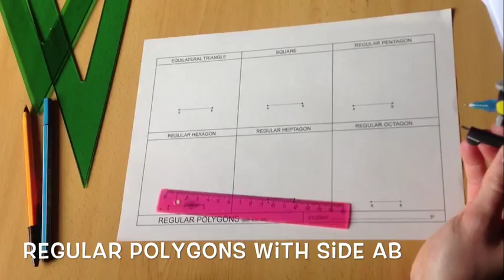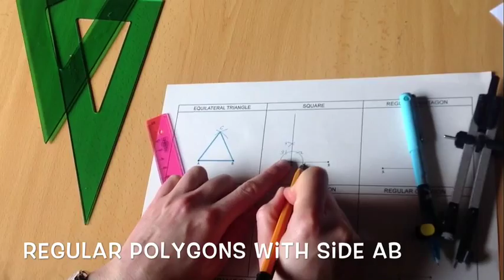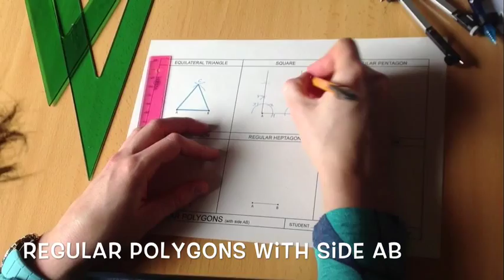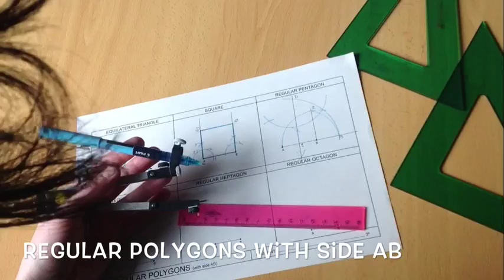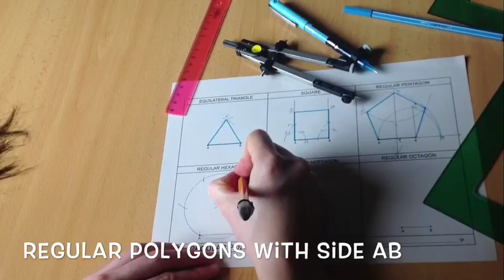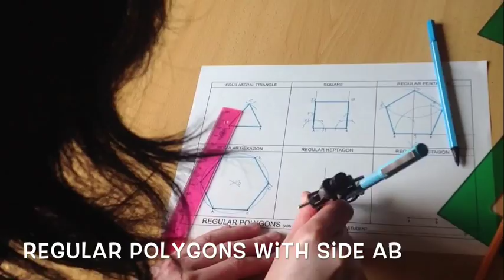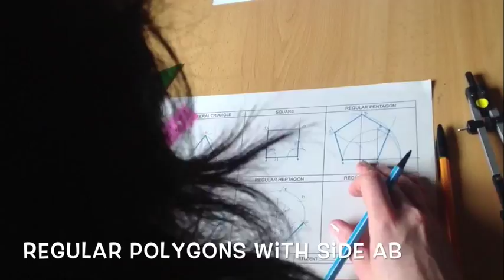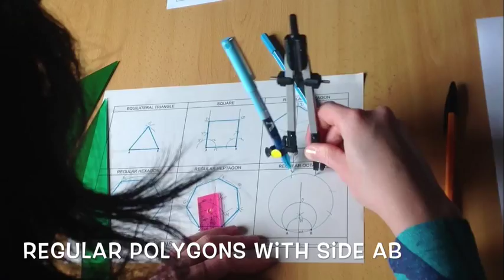Regular polygons with side AB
Geometry. Construction of regular polygons using the compass and a straight edge tool.